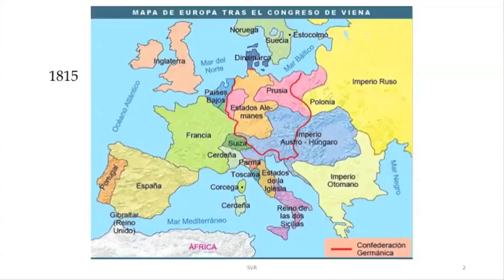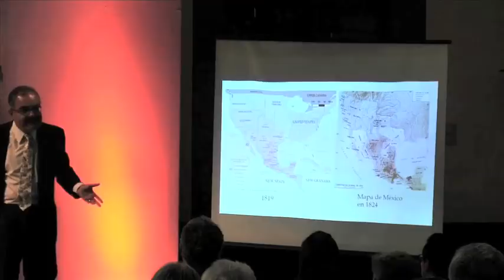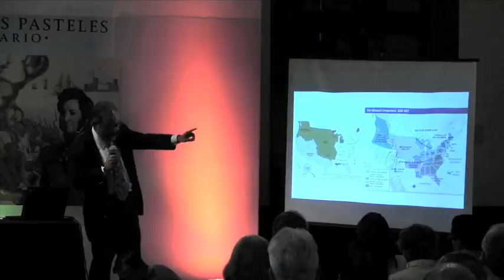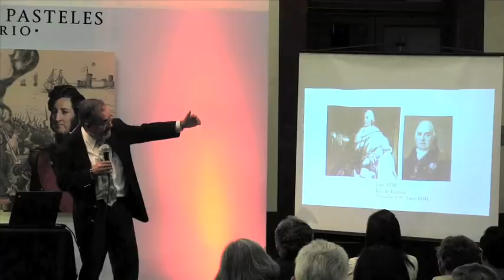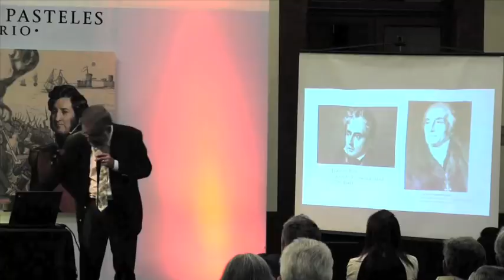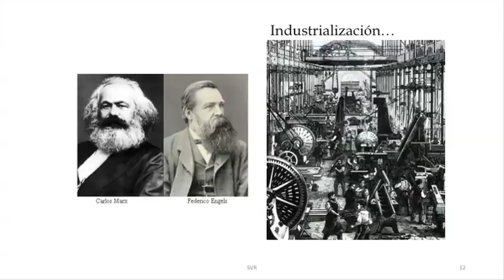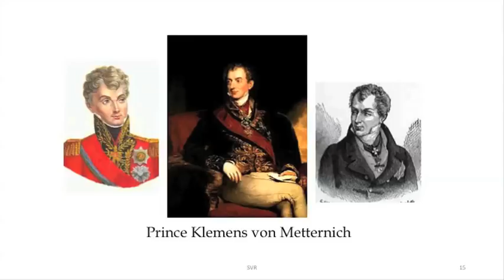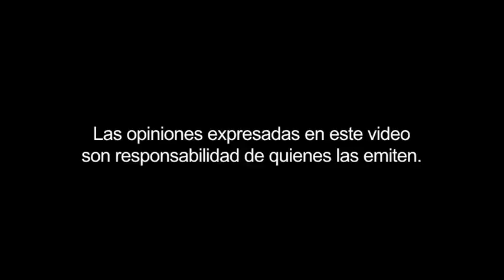Curso Historia diplomática de México. Las ambiciones imperialistas, 1836-1857. Módulo 2, sesión 1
Las amenazas del exterior: España, Estados Unidos y Francia
Por: Silvestre Villegas Revueltas